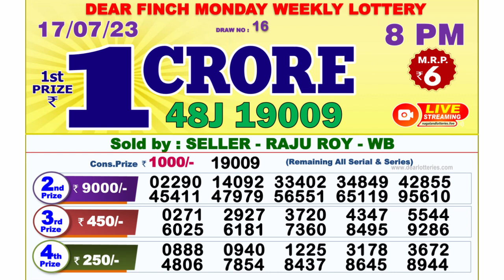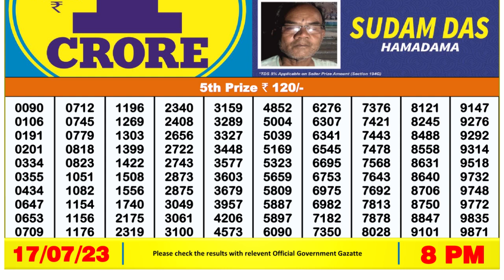🔴 Lottery Sambad Live 08:00pm 17/07/2023 Evening Nagaland State Dear Lottery Result Pdf Download